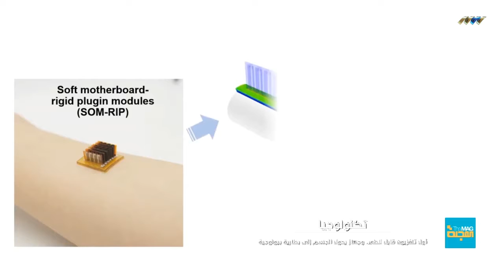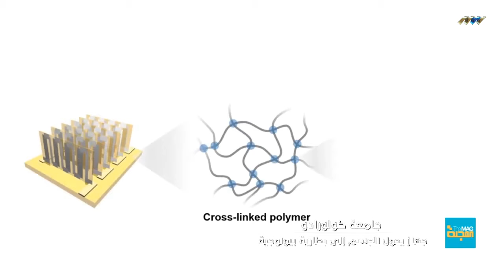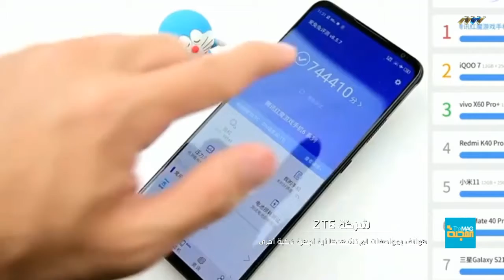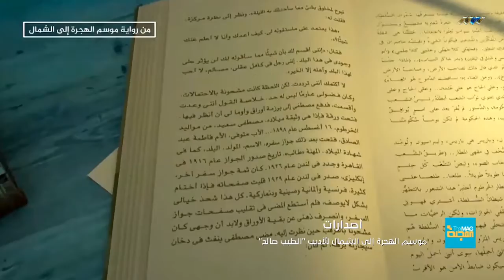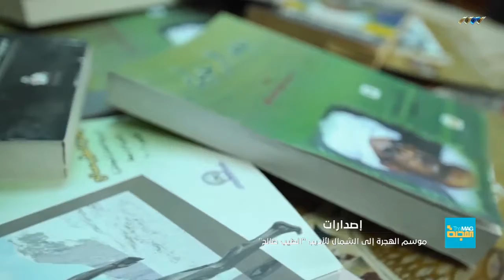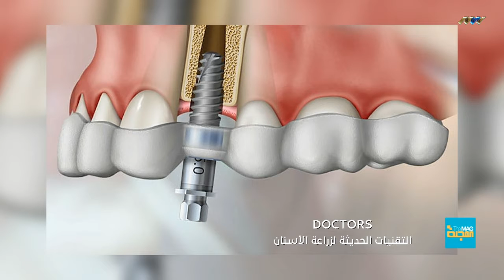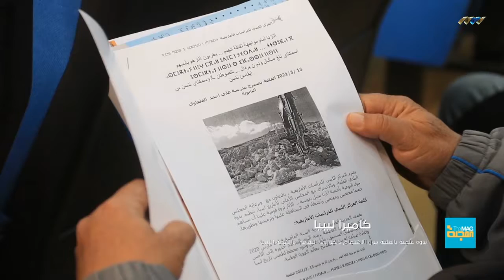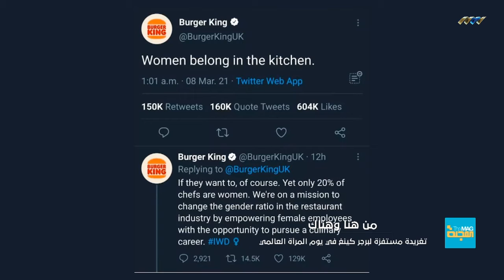المجلة 18-03-2021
أول تلفزيون قابل للطي في العالم، وجهاز يحول الجسم إلى بطارية بيولوجية ... وفي الصفحة الطبية سنُتابع آخر التقنيات الحديثة في زراعة الأسنان..  ورواية موسم الهجرة إلى الشمال للأديب السوداني الطيب صالح ... وسنتعرف على أكثر السلع مبيعًا في العالم في إنفو الأسبوع ... كل ذلك في عدد اليوم من برنامج المجلة مع محمد الفيتوري